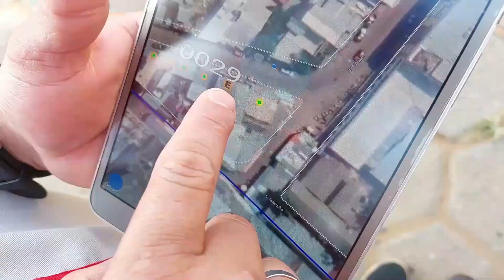VERIFICACIÓN DE VIVIENDAS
Beni |Técnicos de campo verifican si las viviendas que estaban en construcción ya están habitadas, durante este registro los técnicos utilizan equipos tecnológicos portátiles que incorporan el GPS, para tener la ubicación exacta de las viviendas a registrar.
¡Por un censo inclusivo y de calidad!